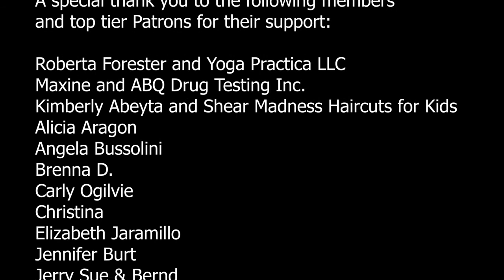Aerial Yoga for the Chest || Opening the Heart Physically & Energetically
Today is all about the chest. Through moving the spine and the rib cage all around, we feed the heart chakra energetically and we physically improve spinal posture. Let your heart open right up!